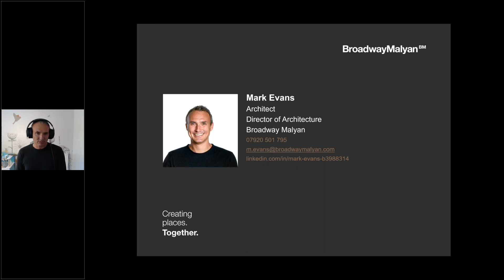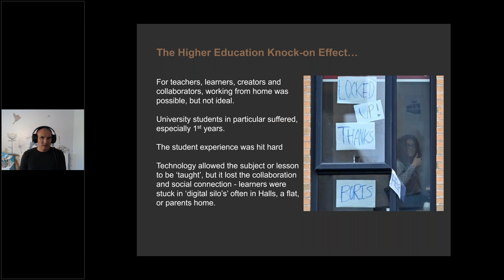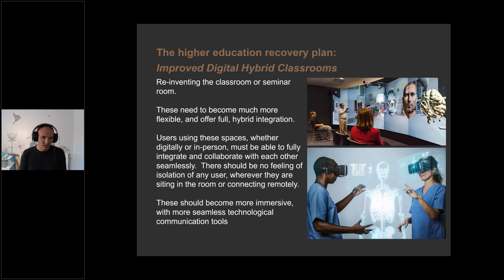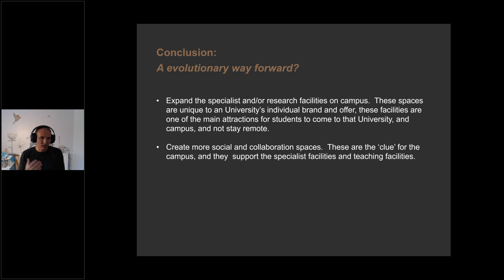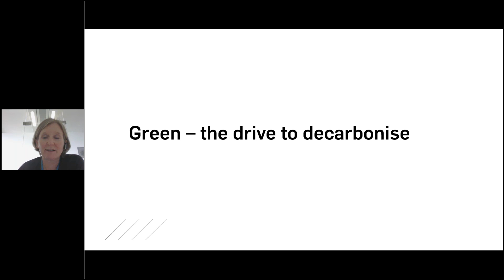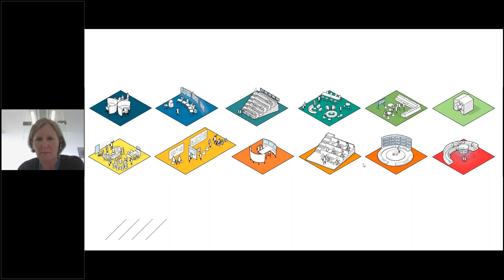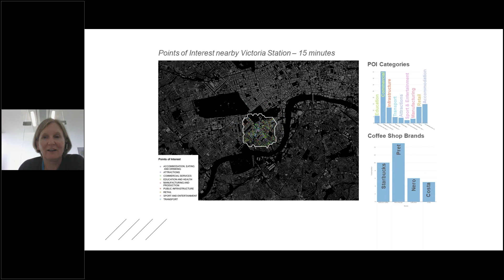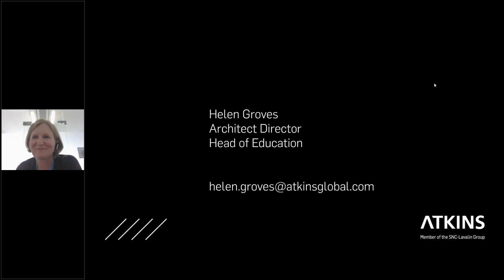What do higher education estates look like in a post-covid world?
First aired: 14 September 2022
Over the past two years the way in which we all work has undergone a seismic shift – and the higher education sector is no exception. Plenty of courses have moved from full time face-to-face teaching to a more hybrid approach, while the needs of staff have also changed significantly.

In this session our panel will examine how higher education estates can deliver what both staff and students need in the post-pandemic world. They will also discuss the role net zero goals play in what future higher education estates will involve and how existing campuses can be reworked to meet evolving sector needs.